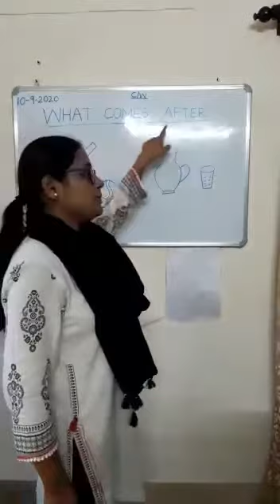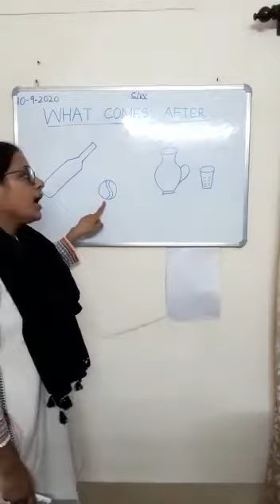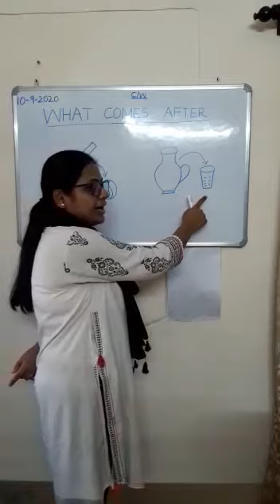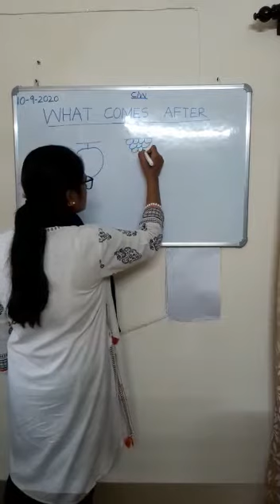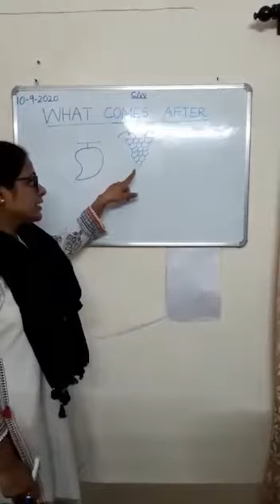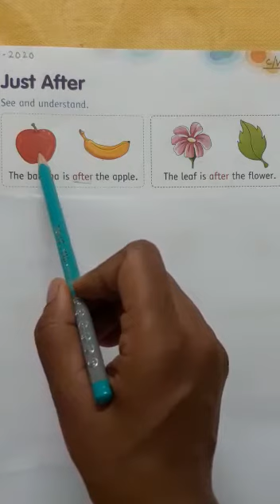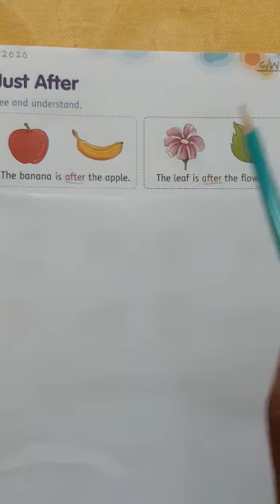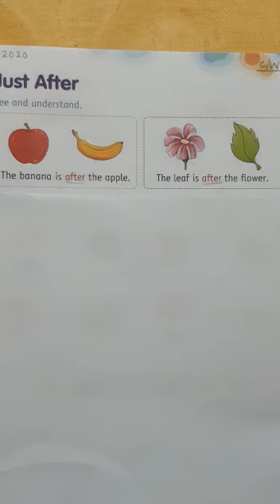LKG 10 Sep 2020 Maths intro on what comes after